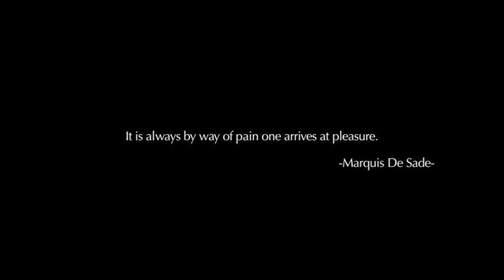First Suspension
My first hook suspension. Music is The Sinking Belle by Boris & ((SUN)).